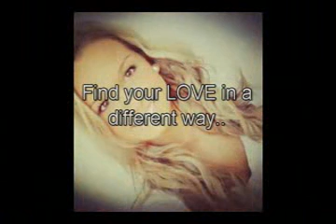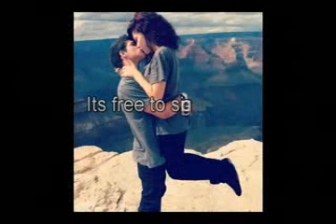Dating and Dating site free online dating Plymouth